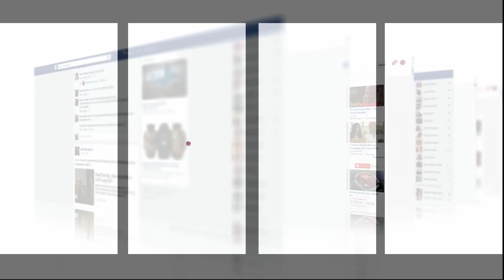مول 'الحمير' كيشري الحمار بثمن رخيص وكيجيبو للسياح يتصورو معاه فأوريكة:'عندي 20 حمار'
كشف مسن عن توفره على 20 حمار يقوم السياح بالتقاط صور تذكارية معها.